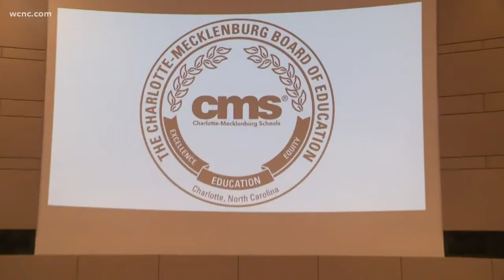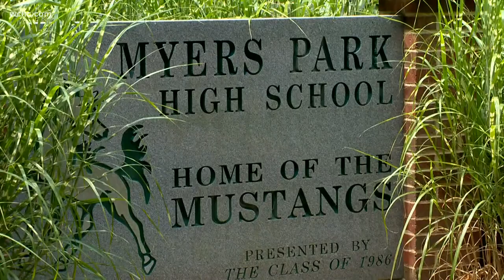Mecklenburg County Commissioners react to CMS Board's firing of Superintendent Earnest Winston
Mecklenburg County Commissioners reacted to the dramatic vote just hours after it was cast.

The board of county commissioners gives millions of dollars from their annual budget to CMS. Last year, commissioners voted to withhold funding until the district provided a measurable plan to close achievement gaps. The two parties later sorted things out in mediation.

"Well I'm not disappointed and I'm not shocked," Commissioner Vilma Leake said. "When you put a man in a job who has no idea what the job is, what success do you expect?"She and Commissioner Pat Cotham said they agreed with the school board's decision and hope change comes with a more experienced leader.

"I'm always rooting for things to be right and so I hope this is a good thing," Cotham said. "I hope that they really take the time to find the right person."

Leake said she wants to see results and wants the district to understand which programs or methods work in educating kids while providing better outcomes.